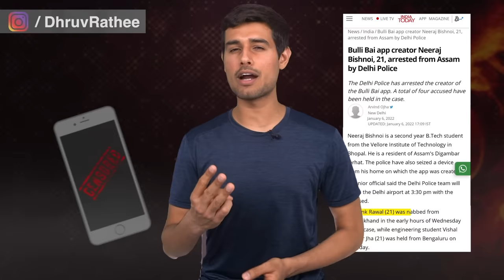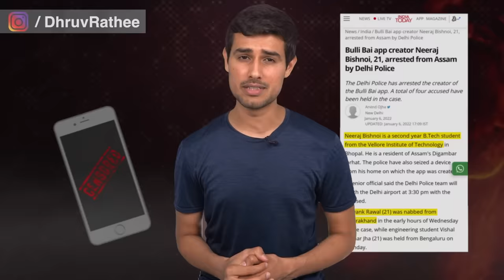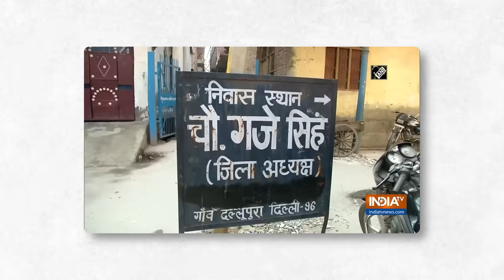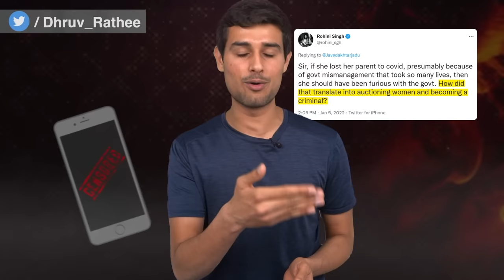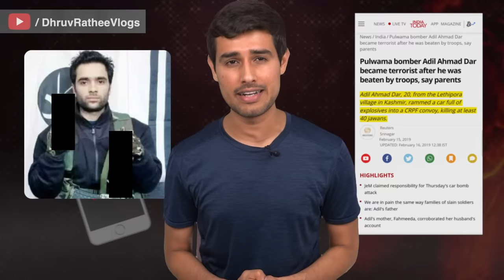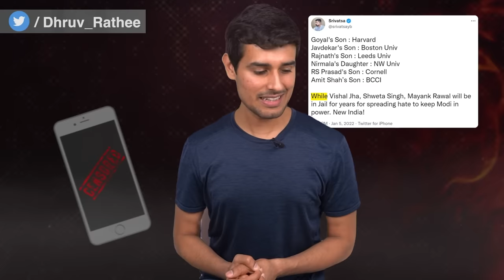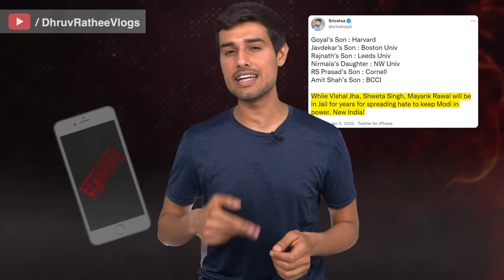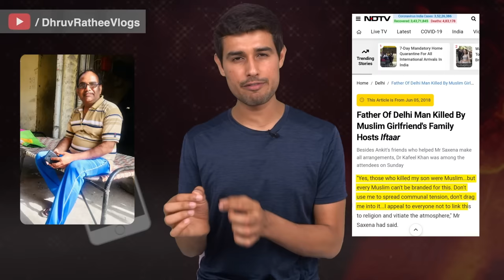Bulli Bai App | What is Root Cause of Radicalisation? | Sulli Deals | Dhruv Rathee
The recent disgusting Bulli Bai case has once again put in question the scenario of Communal Harmony in India. Most of the accused arrested are 18 -21 year engineering students. From Mob justice to communal politics, whether it's Rambhakt Gopal or Adil Ahmad, whether it's Jamia or Dr. Narang, we are heading into an extremist mindset- and nothing seems to improve, not even from the Government's side. But how does this slow radicalisation happen? Are only Hindus, or only Muslims bad? What should be the right step? I talk about all these things in this video and explain What is bulli bai app.